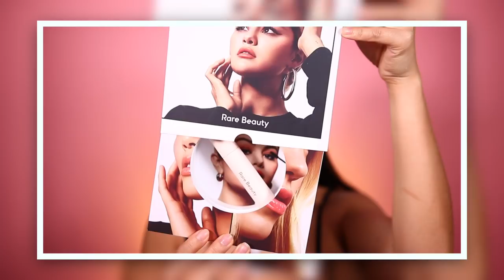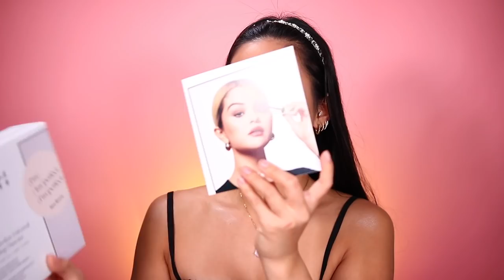A PRUEBA NUEVA MASCARA DE RARE BEAUTY "SELENA GOMEZ" WOW! - Carol Chang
El dia de hoy vamos a poner a prueba la nueva mascara de Rare Beauty de la compañia de maquillaje de Selena Gomez. Sera tan bueno como ellos dicen? Aprueba de todo, da volumen a las pestañas, alarga, no se bate durante el dia y facil de quitar?!